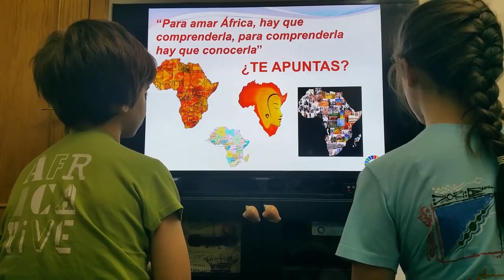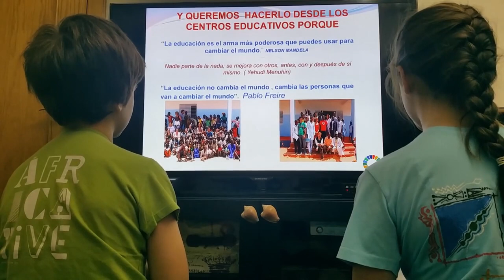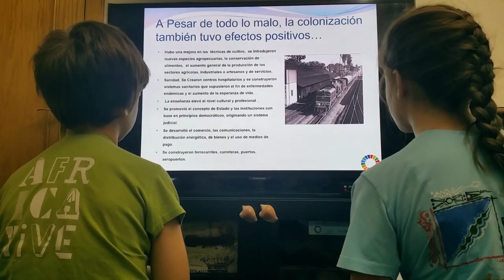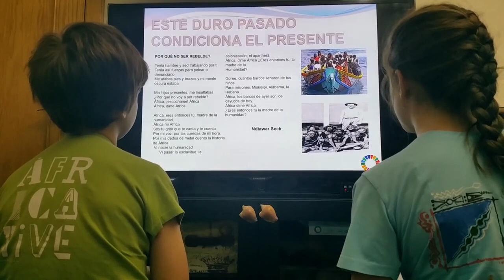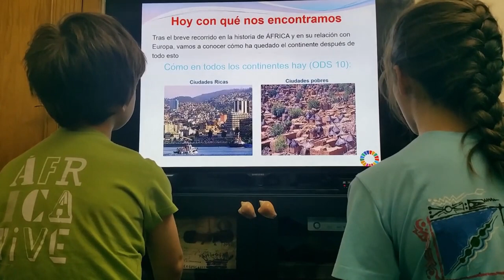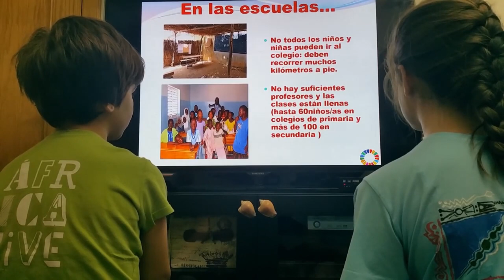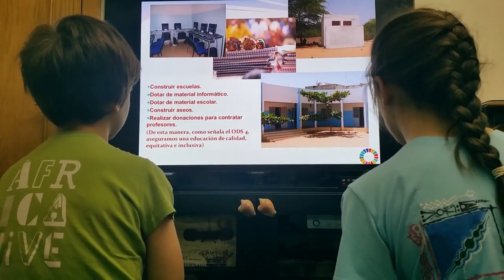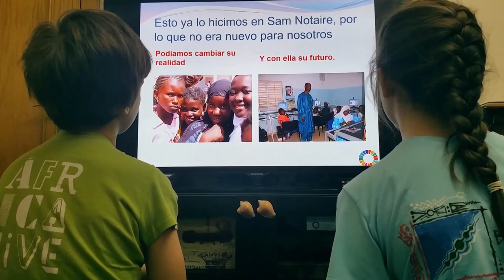Objetivos desarrollo sostenible. Ceuta.